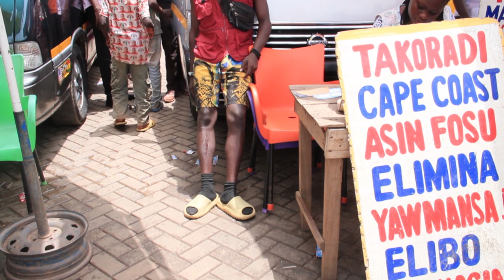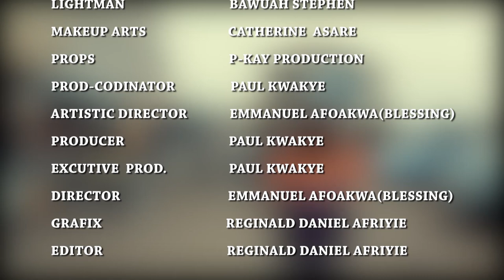KAYAYO 14 - KUMAWOOD TWI